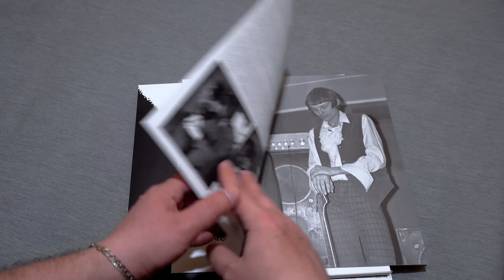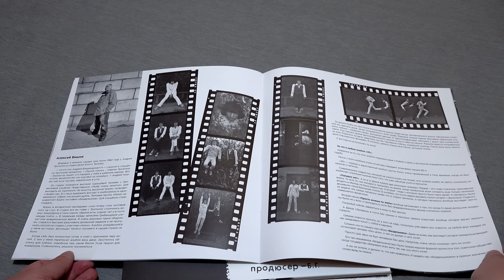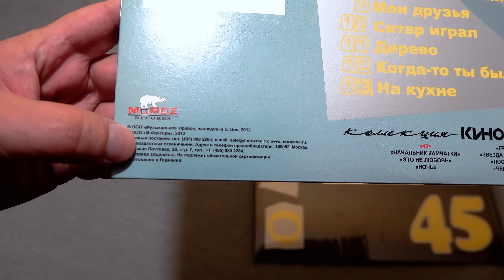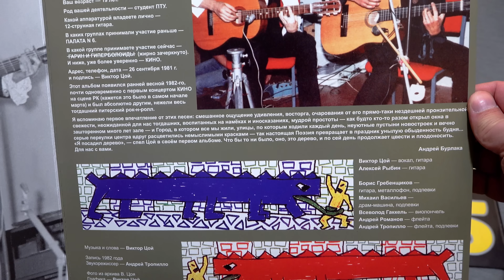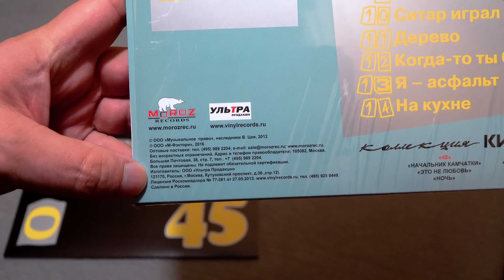Обзор пластинок Кино - 45 (Антроп и Moroz Records)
Обзор пластинок Кино - 45 на лейблах Антроп и Moroz Records.